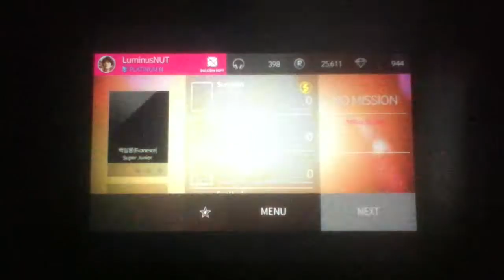Superstar SMTown - Super Junior - Evanesce (Hard)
Superstar SMTown
Song : Evanesce (New Added : 13/09/2016)
Artist : Super Junior
Difficulty : Hard